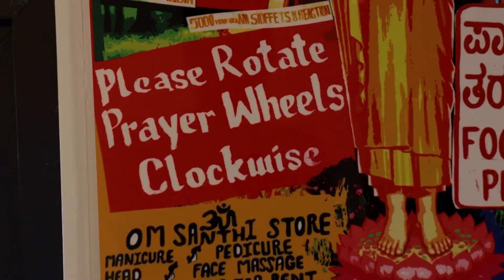Ketna Patel - Pop art and multimedia artist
This is Ketna's Harrow Open Studio promotional Video.  You can view more of Ketna's work on our

Or visit her at her studio in Stanmore